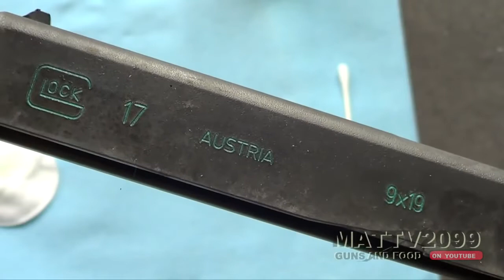112 Glock Color Fill Tutorial Glocktober | MattV2099